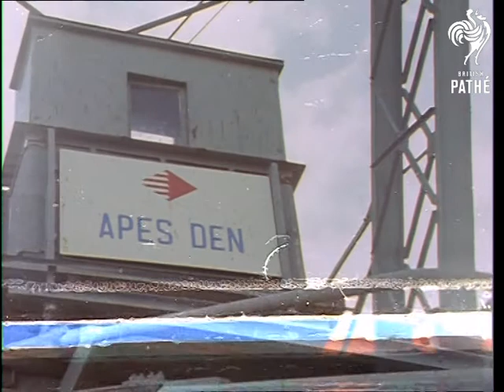Gibraltar Apes (1971)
Gibraltar.

Shots of hillside apparently covered with corrugated metal. Longer shots from sea of cliffs etc. Shots of lighthouse. LS of the Rock of Gibraltar. A plane comes in to land. More shots of covered over hillside - possibly part of a dam project. Various shots a Barbary apes / monkeys on Gibraltar. GVs over the harbour from high up. LS of hotel. More views of large town. Views from a cable car going up the Rock to the Ape's Den. Shots of cable car. VS of rain falling on covered hillside and dripping into channels as the base of the hill. Views of Gibraltar from sea at sunset. MS of seagull flying. LS of Gibraltar.
 FILM ID:3349.06